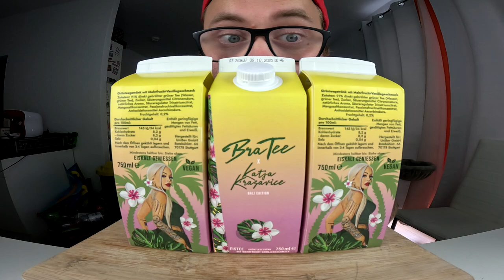WARUM ?!? BraTee x Katja Krasavice (Bali Edition) | Ramses Kitchen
GUMMA !!!